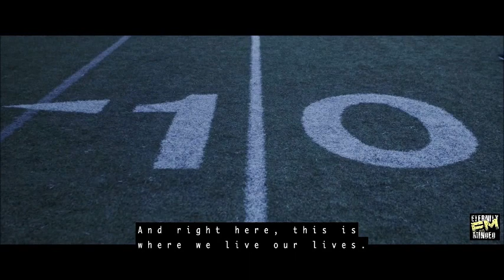FWC The Drifters, pt 1 2 12 23 Pastor Tim Miller